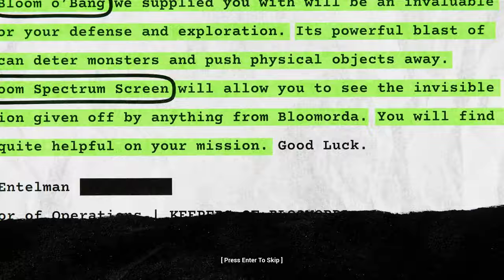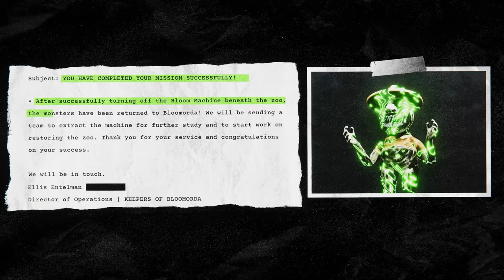Zoonomaly - All Bosses & Ending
You must survive a monster infested zoo while searching for key shards that unlock the truth to its origin. Collect all the key shards by solving puzzles throughout the grounds and put a stop to the monster mayhem.

Zoonomaly - Final Boss Fight & Ending Gameplay Walkthrough Full Game No Commentary PlayStation 5 (PS5) , XBOX or PC in 4K 60FPS (2024).

0:00 Intro
00:56 Giant Slime
01:13 Little Creatures
01:45 Cow
02:07 Ostrich
02:24 Monkey Jumpscare
02:59 Guide Jumpscare
03:19 Giant Fish & Jumpscare
03:49 Giant Bunny Jumpscare
04:15 Little Cat Chase & Jumpscare
04:38 Giant Cat
04:53 Little Crocodile
05:01 Bear Long Legs Jumpscare
05:17 Horse
05:44 Spirit Jumpscare
06:08 Spirit Trees
06:43 Lizard Jumpscare
07:12 Labirinth Monster Jumpscare
07:31 Hidden Slime
07:55 Cat Final Boss Fight
11:05 Ending